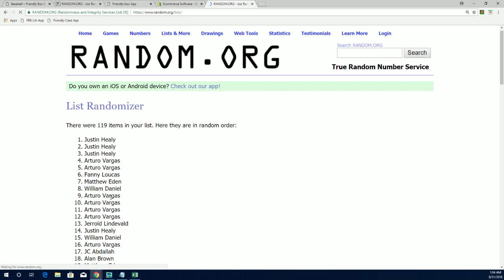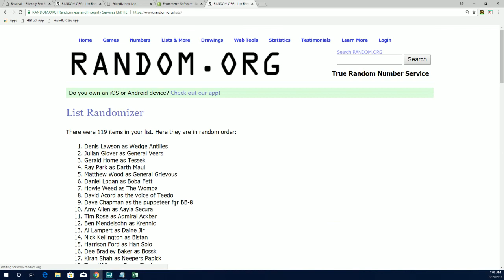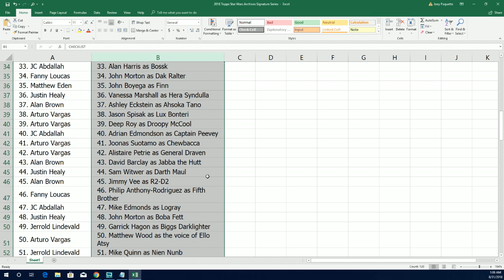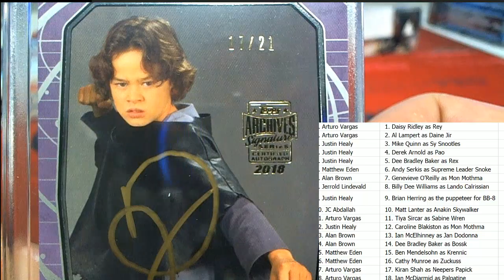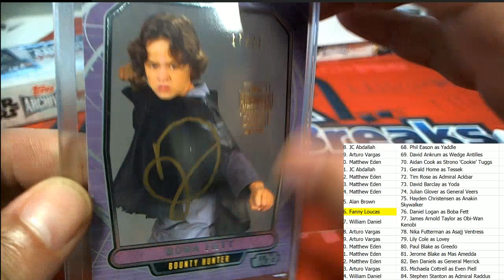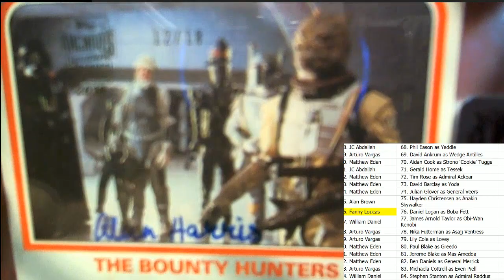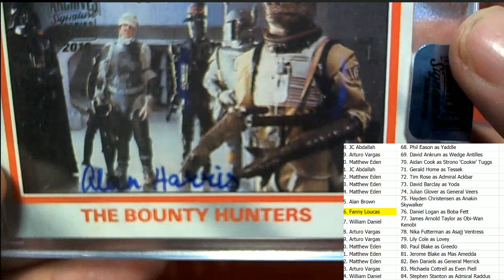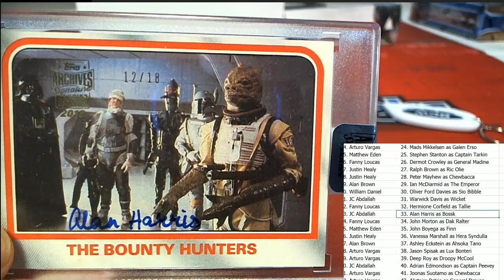2 box break 2018 Topps Star Wars Archives Signature Series ID SWSIG118